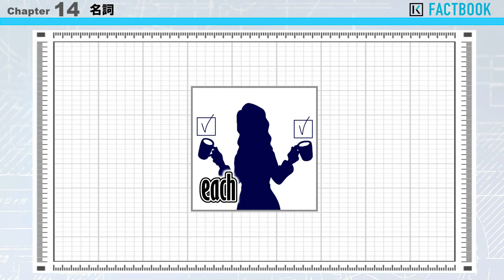234 Factbook【限定詞】 each